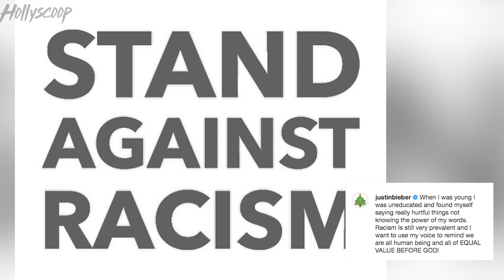Justin Bieber OWNS UP TO His Past Mistakes & Posts Remorseful Instagram Message!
Justin Bieber is owning his past mistakes as he posted a remorseful message about his inappropriate behavior. I’ve got the details on what the Biebs had to say and why right now so stay right here.